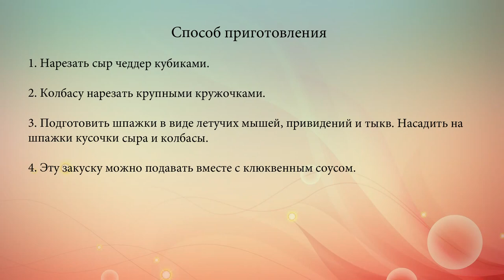Канапе на Хэллоуин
Простейший рецепт закуски обязательно пригодится тебе при подготовке вечеринки на Хэллоуин.